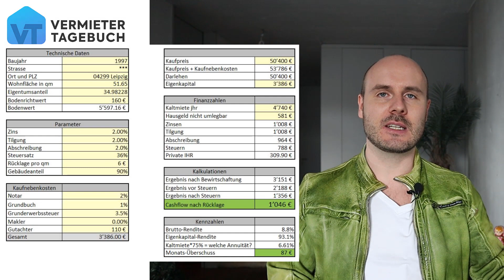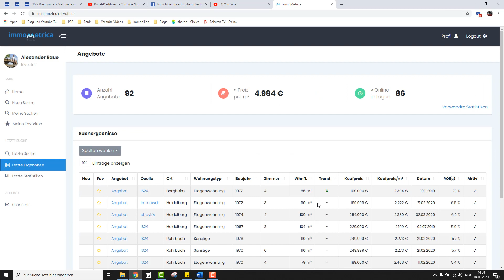Du darfst NUR diese Immobilien kaufen!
KOSTENLOSE TOOLS